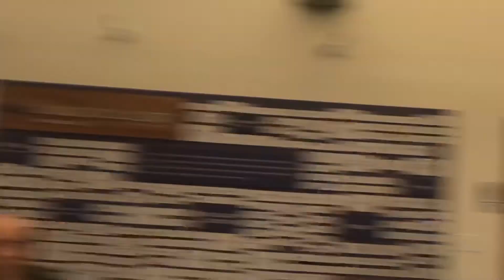Discussion of “John Okada: The Life & Rediscovered Work of the Author Of No-No Boy”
The Nichi Bei Foundation Author Series presents a discussion of the book “John Okada: The Life & Rediscovered Work of the Author Of No-No Boy” with editors Greg Robinson and Frank Abe, and moderator Satsuki Ina. Held Nov. 3, 2018 at J-Sei in Emeryville.